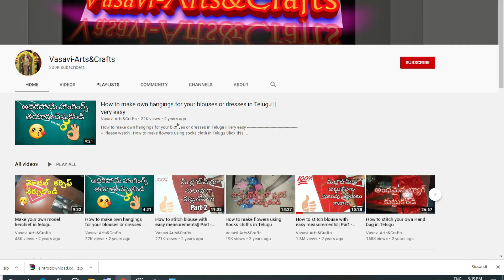Simple Model Blouse Cutting and Stitching in Teluguసింపుల్ గా మోడల్ బ్లౌజ్